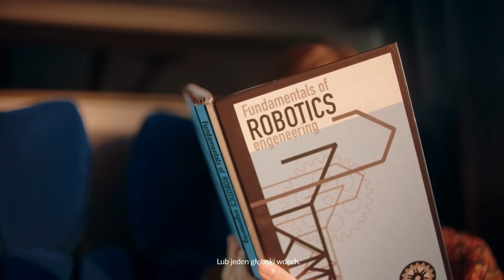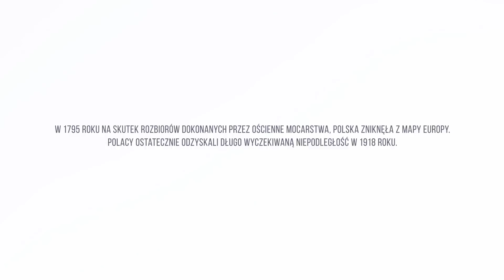"Imagine your journey home lasts 123 years" - 100th anniversary of reagaining Independence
Movie for 100th anniversary of Poland's regaining Independence after 123 years withouth being on a World Map.

Celebrate with Poland!

Produced by : Polish National Foundation